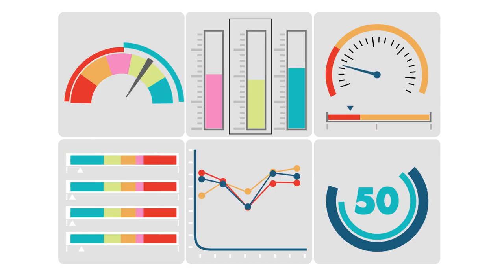Animation Of Measurements - Free Stock Creative Commons Video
Free video that you can use for any personal and commercial purpose about Animation Of Measurements.